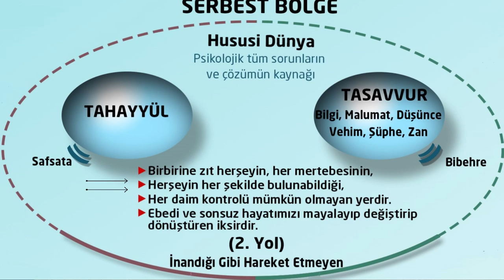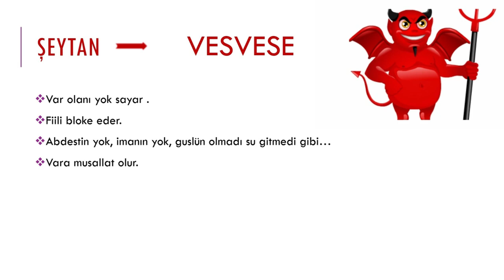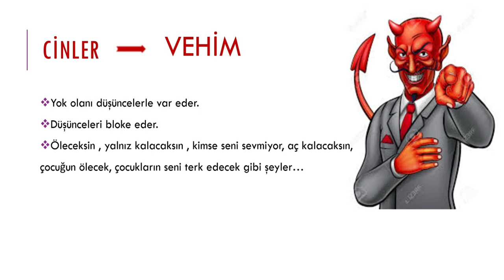Obsesif Kompulsif (Düşünce ve Davranış ) Bozukluğu ve Koronafobiden Kurtulmanın Sendeki Çözümü